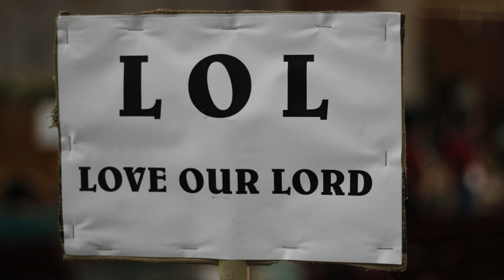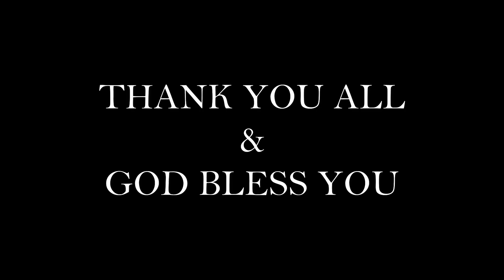CABA YOUTH WEEK 2022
CHUMUKEDIMA AO BAPTIST AROGO
YOUTH MINISTRY
15th ANNUAL YOUTH WEEK 17th -24th JULY 2022
THEME : "it's time to set up for the plate"